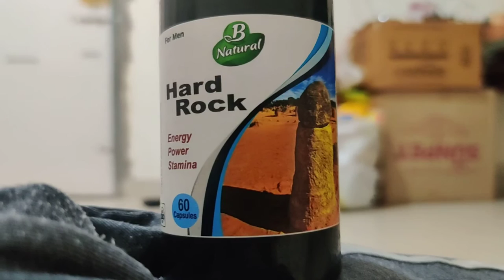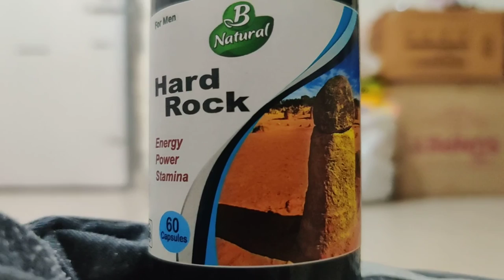Natural Hard rock शिलाजीत आयुर्वेदिक कैप्सूल जो नसों को खोल दे उपयोग नुकसान चौंकाने वाला सच Amazon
एक बार तो जरुर देखना सच डॉ पावर शिलाजित आयुर्वेदिक पावर कैप्सूल का.
आपको यह अमेज़न या फ्लिपकार्ट पर मिल जाएगा.
गोली घोड़े जैसी ताकत देगा हार्ड रॉक Uses  benefits Dosage  Side effects in hindi Tamil Bengali Telugu Malayalam Marathi Panjabi english Amazon flipkart

Natural Hard rock Shilajit Gold ayurvedic amazon Flipkart capsule kaise khana hai
Natural Hard rock Shilajit Gold ayurvedic amazon Flipkart Kitne dino me asar hoga
Natural Hard rock Shilajit Gold ayurvedic amazon Flipkart
Natural Hard rock Shilajit Gold ayurvedic amazon Flipkart Kitne din khana hai
Natural Hard rock Shilajit Gold ayurvedic amazon Flipkart Kitne umar tak kha sakte hai
Natural Hard rock Shilajit Gold ayurvedic amazon Flipkart ki aadat lagti hai kya daily leni padegi
Natural Hard rock Shilajit Gold ayurvedic amazon Flipkart Capsule ke fayede hai ya nahi
 Natural Hard rock Shilajit Gold ayurvedic amazon Flipkart Capsule ke nuksan hai koi
Natural Hard rock Shilajit Gold ayurvedic amazon Flipkart Capsule kaha se kharide flipkart amazon pe online shopping
 Natural Hard rock Shilajit Gold ayurvedic amazon Flipkart Capsule ki price kya hai sasta cheap rate cost
Natural Hard rock Shilajit Gold ayurvedic amazon Flipkart Capsule kaise khana hai dosage kab khana hai subeh ya sham
Natural Hard rock Shilajit Gold ayurvedic amazon Flipkart Capsule side effects kya hai nahi parinam parez parej
Natural Hard rock Shilajit Gold ayurvedic amazon Flipkart ke kin k liye aata hai age kab tak khana hai dudh ya  pani ke sath
 Natural Hard rock Shilajit Gold ayurvedic amazon Flipkart kaise kaam karta hai side effect kya hai
Natural Hard rock Shilajit Gold ayurvedic amazon Flipkart ling me naso tanaw lata hai
Natural Hard rock Shilajit Gold ayurvedic amazon Flipkart taqat badhata hai
Natural Hard rock Shilajit Gold ayurvedic amazon Flipkart body banata hai time timing badhata hai ya nahi
Rat ko kaise karana hai. Goli kha ke kar sakte hai yan ahi night me

Doubt Solved In This Video as below
Natural Hard rock Shilajit Gold ayurvedic amazon Flipkart capsule hindi me kitni der kam karta hai
uses in hindi kis kaam aata hai bed pe timing kitni badhata hau
Natural Hard rock Shilajit Gold ayurvedic amazon Flipkart capsule uses fayade in hindi boy rat me
Natural Hard rock Shilajit Gold ayurvedic amazon Flipkart capsule ke bare mein jankari hindi me marathi tamil talugu Malayalam Bengali
Natural Hard rock Shilajit Gold ayurvedic amazon Flipkart capsule in hindi, Hammer of Thorex capsule side effects in hindi bhasha me language, of Thorex capsule khane ke kitne der bad kam karta hai,
 Natural Hard rock Shilajit Gold ayurvedic amazon Flipkart capsule khane ke nuksan,
Natural Hard rock Shilajit Gold ayurvedic amazon Flipkart capsule omg, Hammer of Thorex capsule k side effects in hindi Natural Hard rock Shilajit Gold ayurvedic amazon Flipkart capsule uses in hindi kya hota hai, Natural Hard rock Shilajit Gold ayurvedic amazon Flipkart capsule kaise use karna hai.
Natural Hard rock shilajit capsule ka koi side effect hai kya